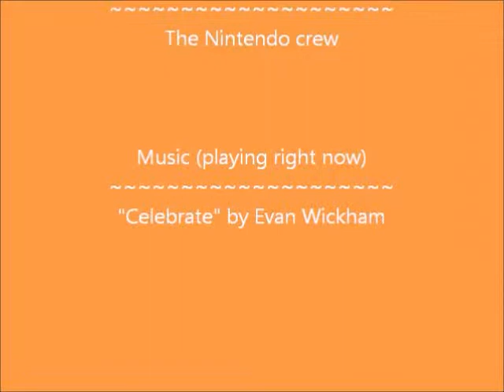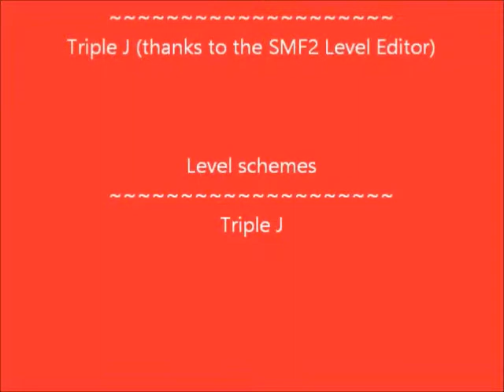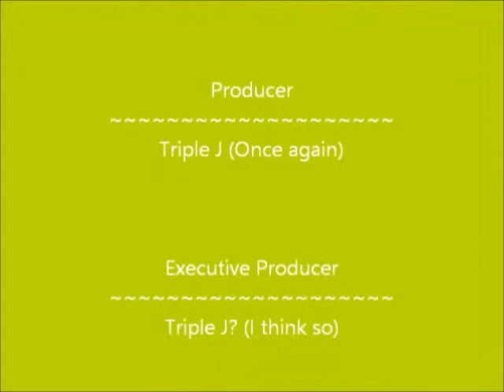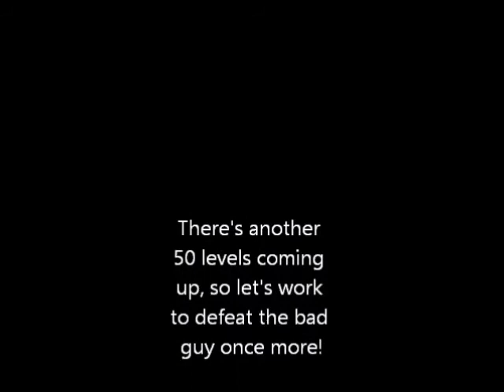JJJ's SMF2 Lvl Adventures (Episode 20)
Episode 20: The first bout! (Chapter 1 Finale)
*replaced whole video to fix the credits*

Here it is, the last episode of this series' first chapter! It even includes a credits sequence. :)
(Small note: The music playing through the credits is a Christian song. Thought I should give you that heads-up.)